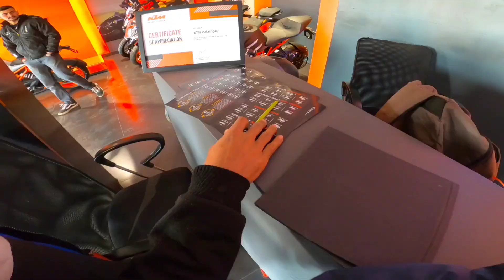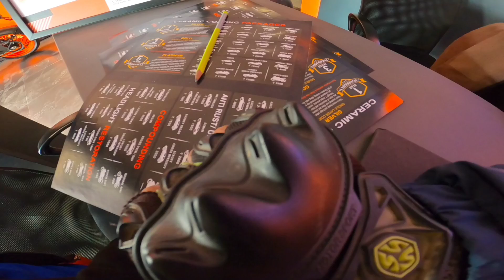KYA SACH MAI YE RC 125 HAI 😨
HI

JOIN HARD WORK BOYZZ FAMILY

BIKE NAME - KTM DUKE 390 BS6